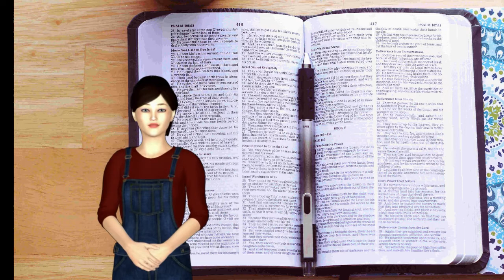Hindi Video: Narrow and Broad Ways